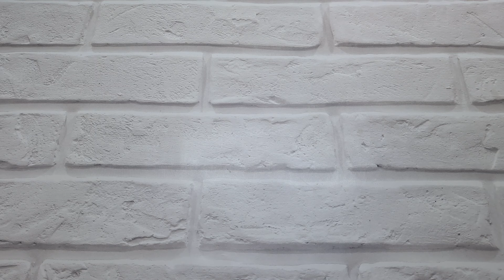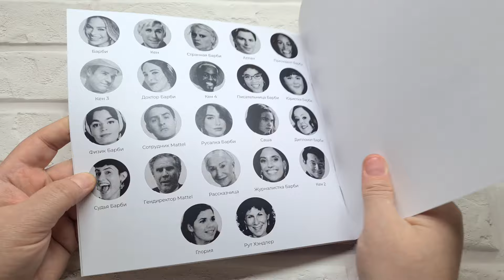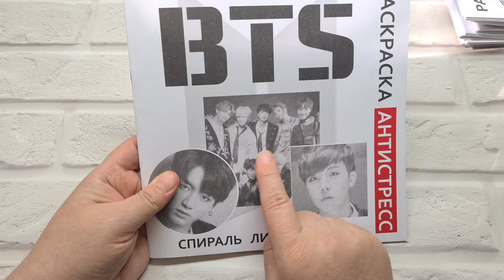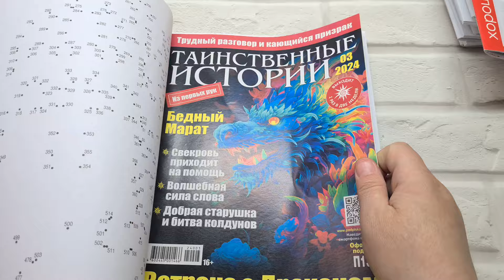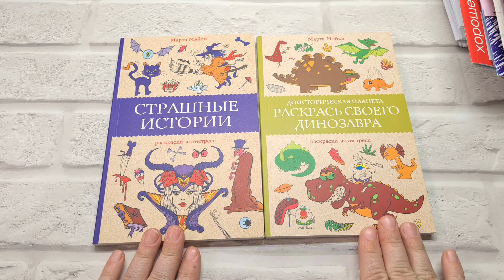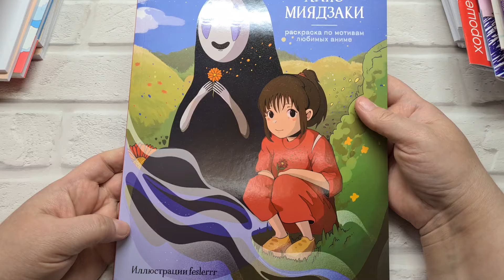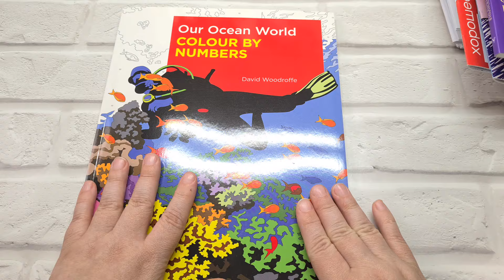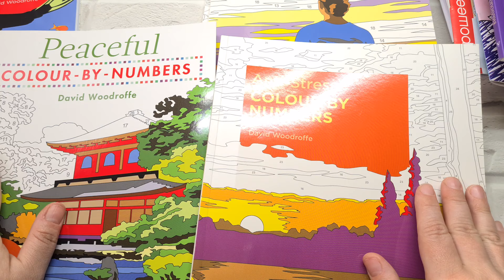ХОББИ ПОКУПКИ 💥 Покупки НОВЫХ РАСКРАСОК и пополнение коллекции часть 3 💥 февраль 2024